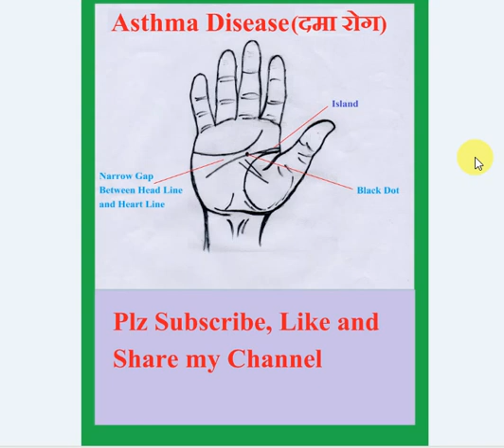Asthma Disease(दमा रोग) in Hindi(My Whatsapp No:-+91-9576287255)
Hi Friends,I am giving some links of my YouTube Videos which are based on Medical Astrology and Palmistry.I hope this can be very information for you.